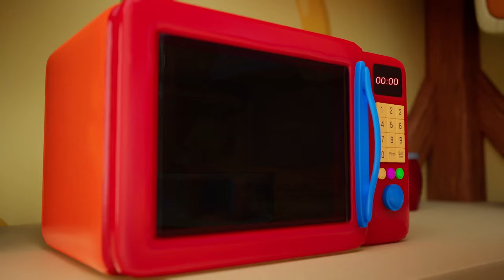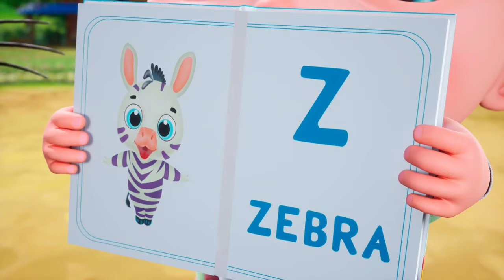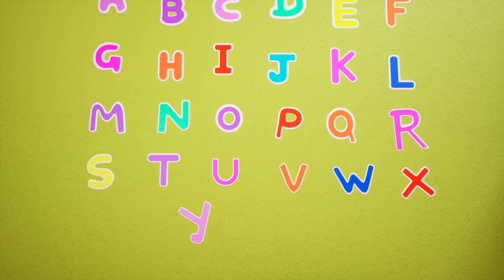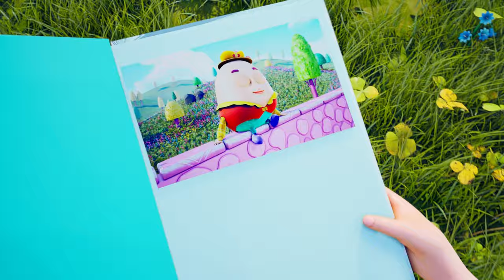One Two Buckle My Shoe | Toddlers Love These Songs - Farmees Kids Songs and Nursery Rhymes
🌟🎈 Who's ready for a super-duper fun time at Farmees Land? It's the number one spot for the most awesome nursery rhymes, boppy kids' songs, and tunes that'll make your ears wiggle with joy! 🎵🐓 Zoom into a musical journey with the Farmees friends, where every note means giggles, cool beats, and non-stop farmtastic fun! 🐄✨

👀 A humongous, wiggly thank you for partying with us! 🎉 We're over the moon hoping our video turned frowns upside down and sparked joy like a fireworks show. 🚀🌈

00:00:00 - One Two Buckle My Shoe
00:01:08 - Boogie Woogie
00:02:47 - Rock a Bye Baby
00:04:11 - Tractor Wheels
00:06:18 - Months Of THe Year
00:09:08 - Planet Song
00:11:13 - Hickory Dickory
00:13:28 - Fruits Song
00:15:08 - Pat a Cake
00:17:25 - Five Little Chickens
00:19:34 - Tractor Song
00:22:15 - Phonics Song
00:24:46 - This is the wat
00:27:52 - Animal SOunds
00:32:32 - Go To School
00:35:17 - Incy Wincy
00:37:01 - ABC Song
00:39:32 - Old King Cole
00:41:36 - HUmpty DUmpty
00:43:20 - Bath Song